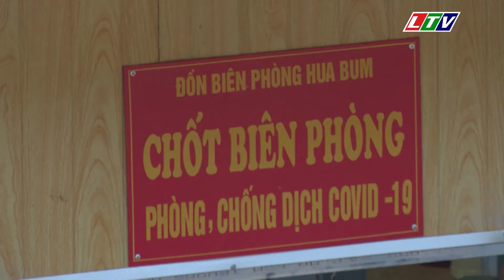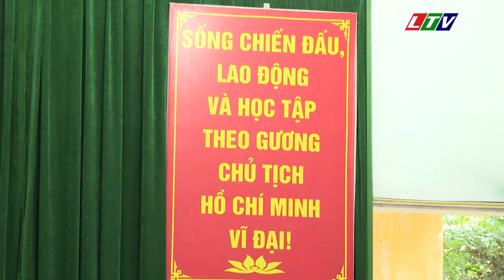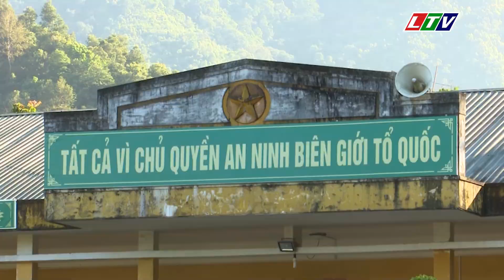LAI CHÂU I ĐỒN BIÊN PHÒNG HUA BUM HỌC THEO BÁC.